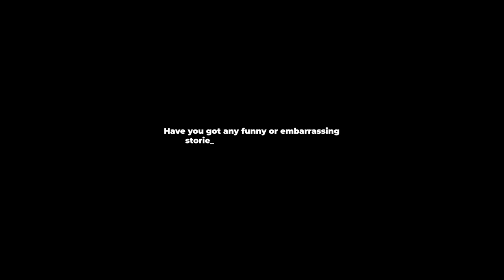Shahjahan Khan | I Forgot My Shorts | Funny Stories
Professional Squash player Shahjahan Khan tells us about the time he forgot his shorts.